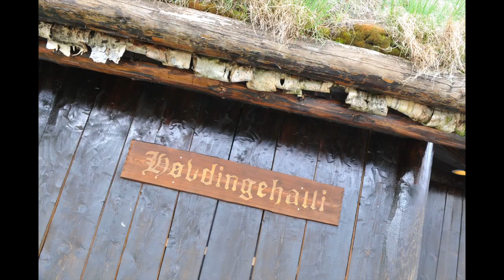Vikingbrot - Ida Siem - 30 år - 4025 bilder - steike for en fest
Ida Siem fyller 30 iløpet av 4025 bilder, og et helt heidundrandes vikingbrot. Bedre en detta blir det ikke! Tusen takk for ei strålende feiring. Ida - ei reserve syster av et helt spesiellt kaliber